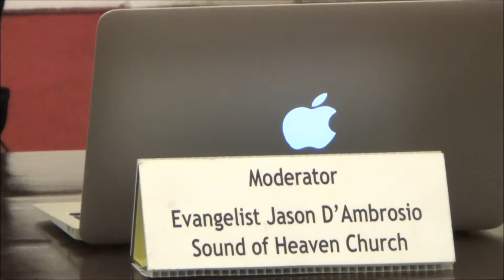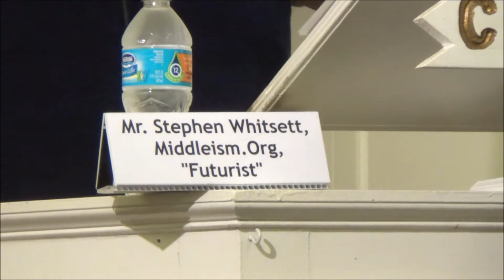The Third Annual Preterist v. Futurist Debate, with Pastor Miano and Mr. Whitsett 3/19/16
Preterist v. Futurist debate at the Third Annual Preterist Bible Conference (End Times Past or Future?).     Pastor Michael Miano and Mr. Stephen Whitsett discuss the differences between the two dogmas.   Blue Point, New York.   March 19, 2016.